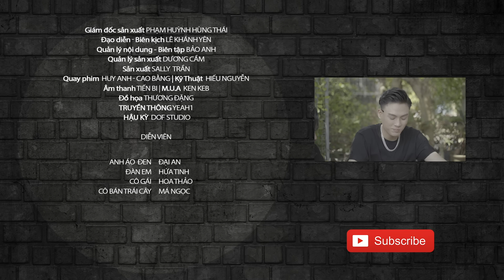Không Phải NGƯỜI GIÀ Nào Cũng ĐÁNG KÍNH, Điển Hình LÀ ĐÂY !!! Anh Áo Đen 346